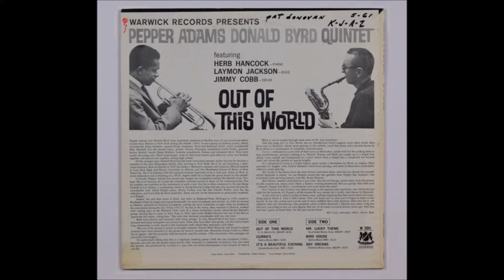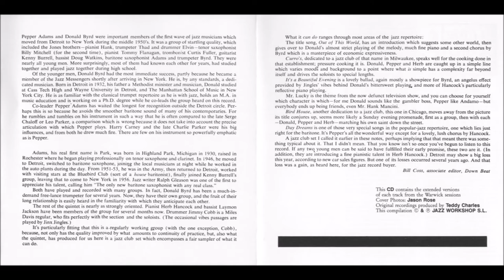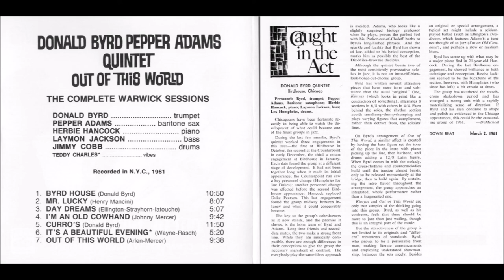Mr. Lucky - Donald Byrd / Pepper Adams Quintet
Donald Byrd - trumpet; Pepper Adams - baritone saxophone; Herbie Hancock - piano; Laymon Jackson - bass; Jimmy Cobb - drums. Recorded NYC, 1961.
Produced by Teddy Charles, composed by Henry Mancini